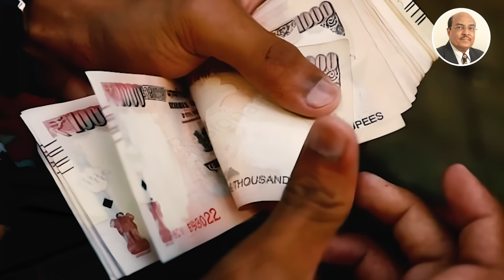ಇವರು ಬಡತನದ ಬೆಂಕಿಯಲ್ಲಿ ಎದ್ದುಬಂದು ತ್ರಿವಿಕ್ರಮರಾದವರು | ಕರುಣಾಳು ಬಾ ಬೆಳಕೆ | ಡಾ ಗುರುರಾಜ ಕರಜಗಿ